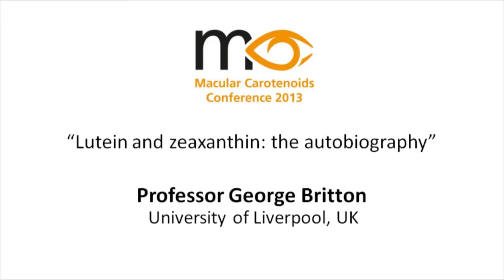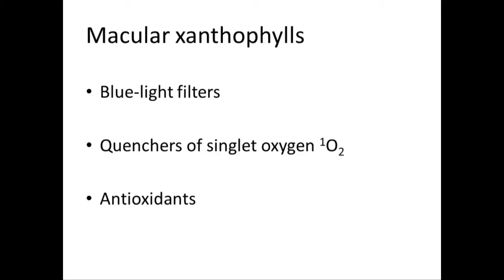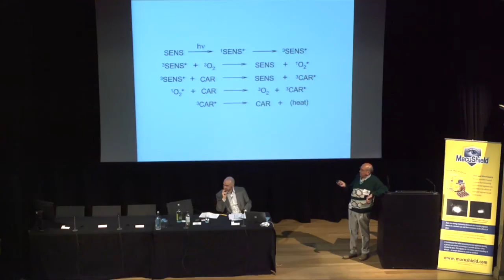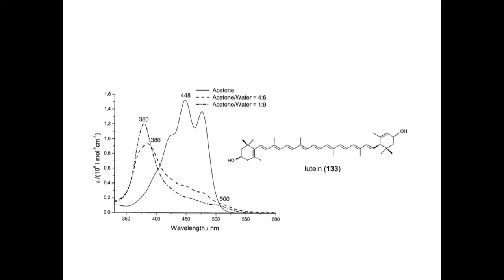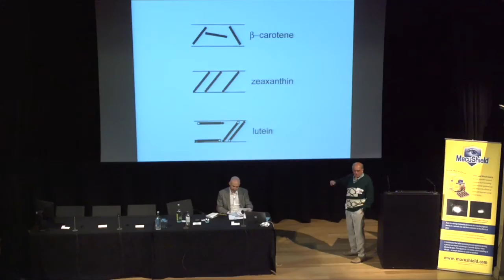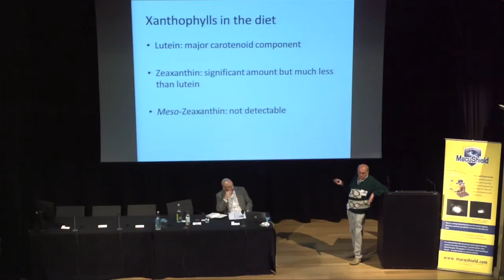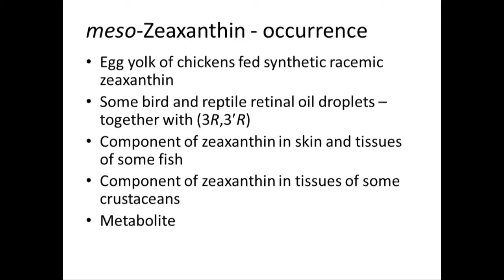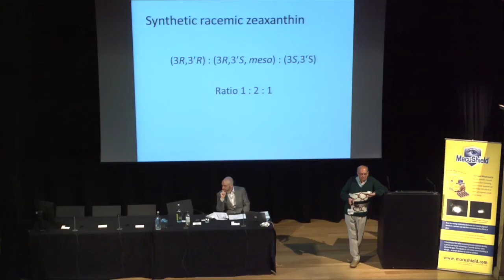"Lutein and Zeaxanthin: the autobiography" Professor George Britton, University of Liverpool